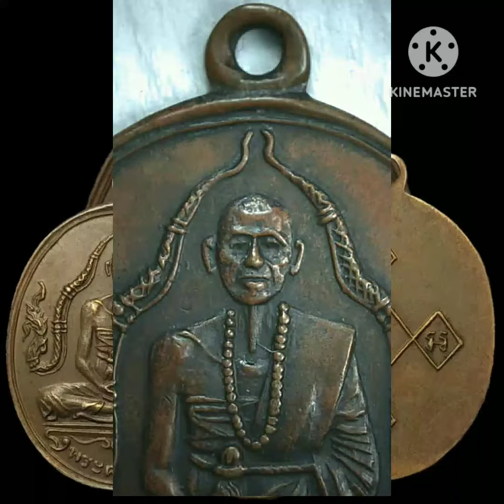เหรียญครูบาเจ้าศรีวิชัย ข้างพญานาค เจอแบบนี้จ่ายตังได้เลย